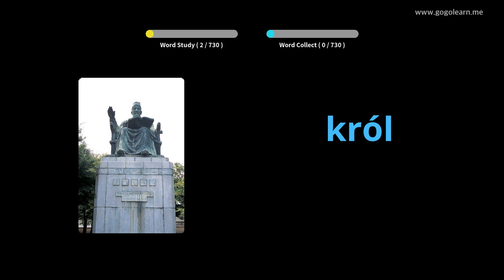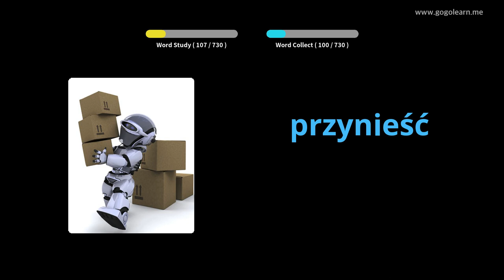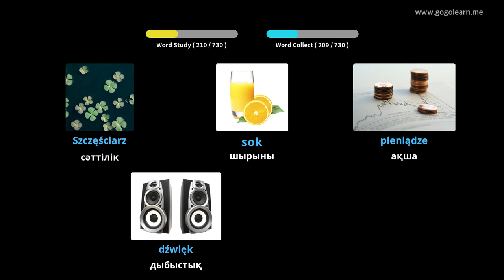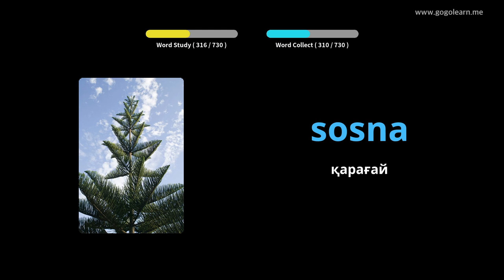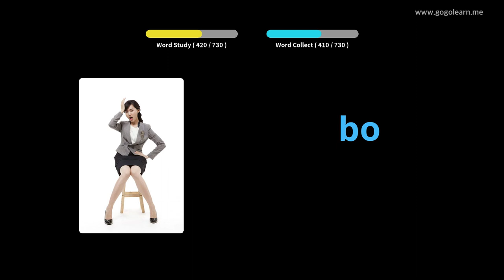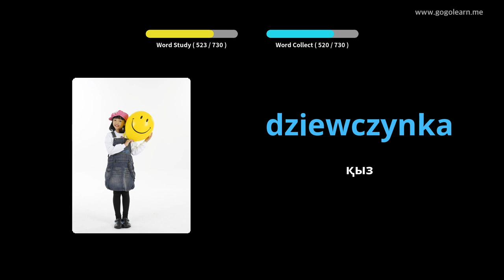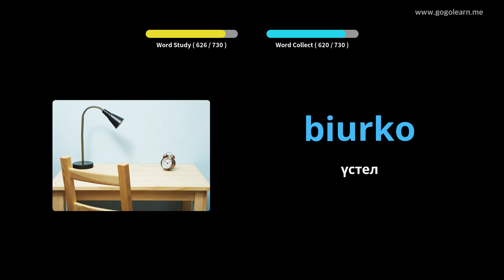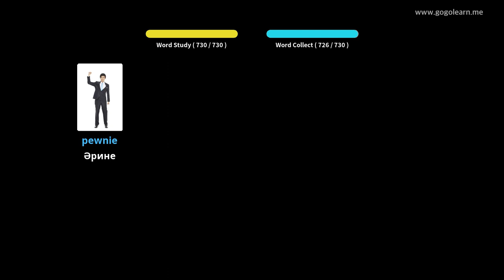Поляк тілінің сөздігі | Golearn